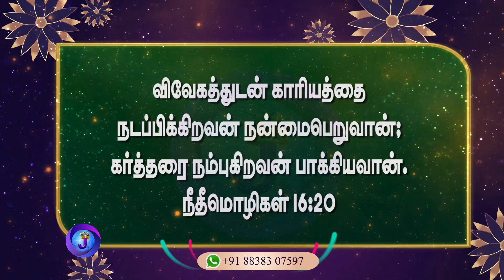இன்றைய நாளின் இனிய வசனம் | 11.06.2023 | Joshua TV | Tamil Bible Verse | Daily Bible Verse - Epi 502